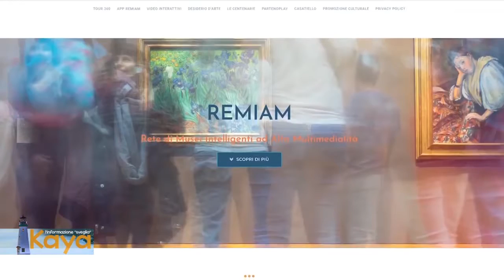A “Kaya” la valorizzazione del patrimonio storico e artistico campano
Creare un sistema integrato di conoscenza, monitoraggio, fruizione e valorizzazione del patrimonio storico e artistico regionale e nazionale attraverso un ecosistema produttivo tipico delle filiere dell’Industria Culturale e Creativa. È l’obiettivo del progetto REMIAM. A “Kaya” ne abbiamo parlato con la professoressa Isabella Valente.